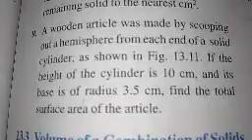Surface area and volume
ASHIQ HUSSAIN